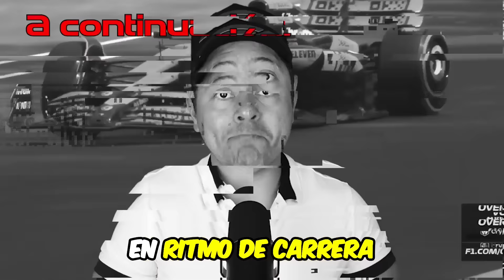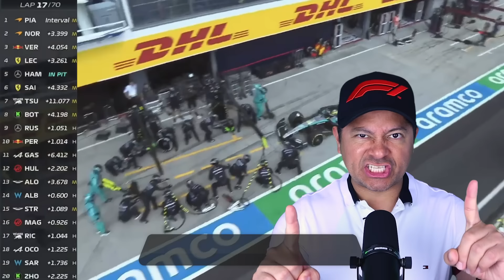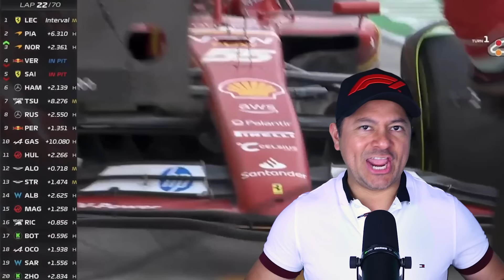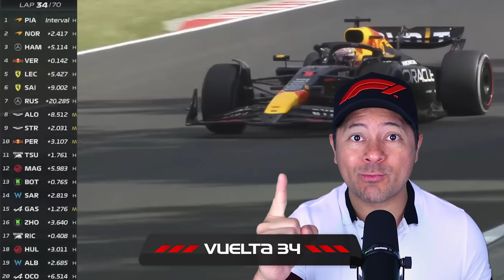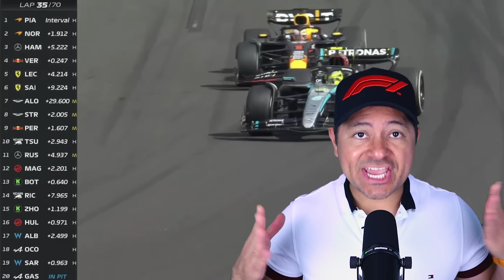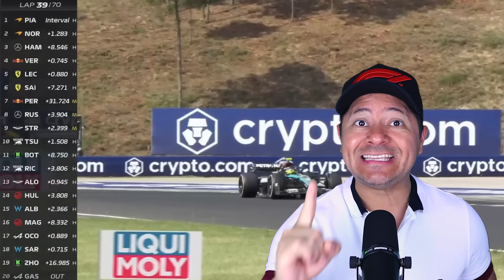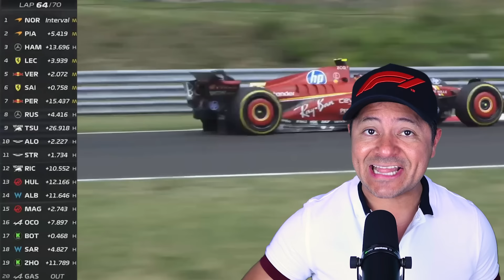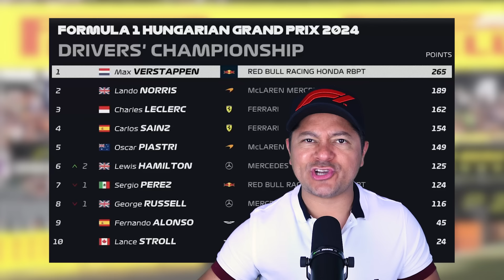¡Drama: Checo regresa, Max furioso! | GP Hungría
Checo Perez Formula 1 2024 |  Previa Gran Premio de Hungria

Encabezados:
1. El conflicto dentro de McLaren: ¿Será Piastri o será Norris?
2. El regreso de Checo Pérez con una señora remontada.
3. Max provoca choque y ¿la FIA se lo perdona?
4. Red Bull ha perdido 3 carreras consecutivas.
5. Y hoy tenemos 7 ganadores diferentes en solo la mitad de temporada.

De todo esto vamos a hablar en este video...
Arrancamos!